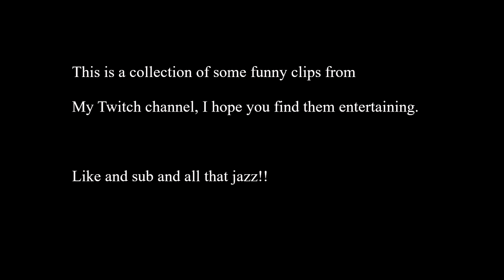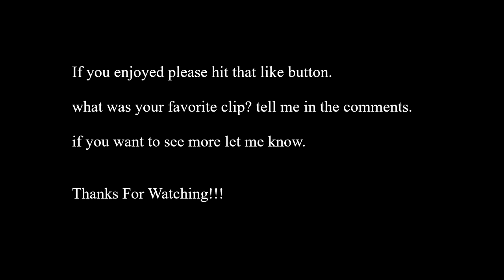Funny Twitch Clips 1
A compilation of clips taken from my Twitch livestreams

Thank you to each and every one of you who has shown amazing support for the channel i could not have done any of this without you all.

My PC Specs:
Intel 8700k 3.7 GHz 6-Core
16 GB  Corsair Vengence Ram DDR4
Windows 10 x64
Asus ROG Strix Nvidia GTX 1080 8gb
Gigabyte Z370-HD3 Motherboard
120GB SSD
2TB Seagate Baracuda Drive